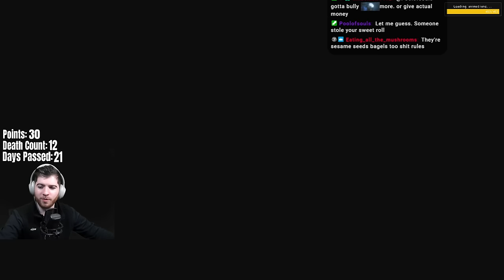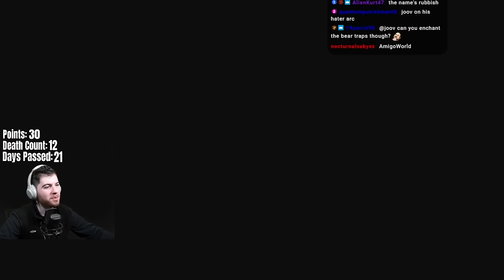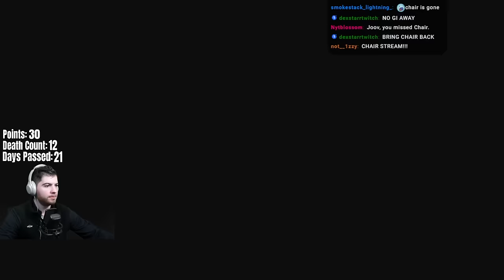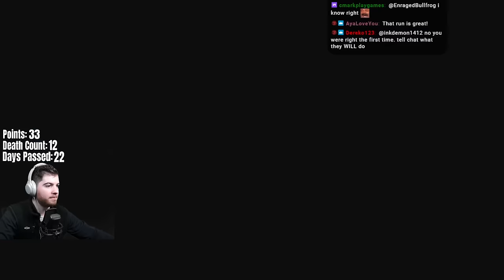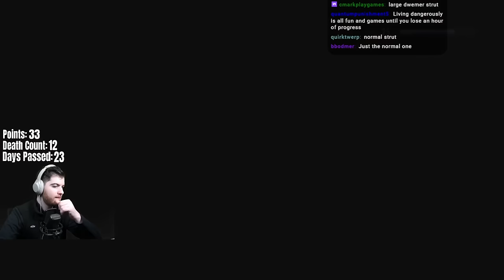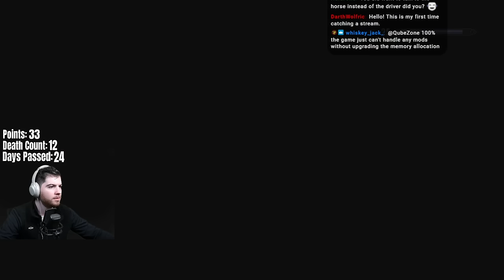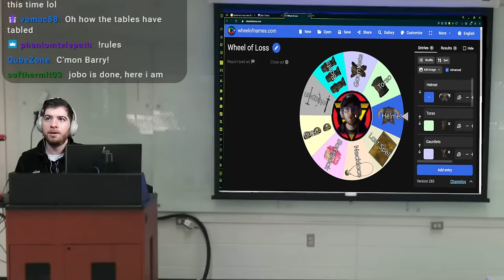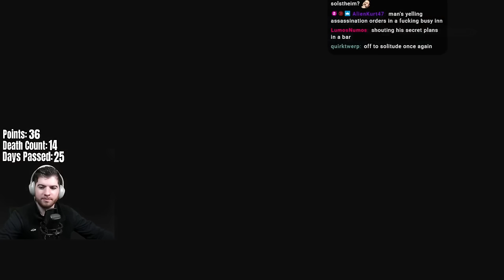30 Days of Skyrim Iron Man ENDS (Iron Man Finale)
The final 10 or so days of our limited time countdown Iron Man challenge. I had a ton of fun with this one despite some frustration at points. Thank you all for going on Max Keeble's journey with me!

0:00 - Intro/Chatting
4:30 - Day 22
1:20:00 - Day 23
1:55:00 - Day 24
2:44:00 - Day 25
3:10:00 - Day 26
3:44:00 - Day 27
4:25:00 - Day 28
4:37:00 - Day 29
4:57:00 - Day 30